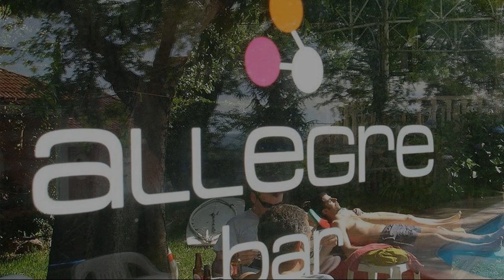Alegre Hotel Bussaco, Mealhada, Portugal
About Property:
Alegre Hotel is a popular choice amongst travelers in Mealhada, whether exploring or just passing through. Offering a variety of facilities and services, the hotel provides all you need for a good night's sleep. Take advantage of the hotel's free Wi-Fi in all rooms, luggage storage, Wi-Fi in public areas, car park, room service. Some of the well-appointed guestrooms feature internet access – wireless, internet access – wireless (complimentary), non smoking rooms, air conditioning, heating. Entertain the hotel's recreational facilities, including outdoor pool, pool (kids), billiards, garden, games room. Alegre Hotel is an excellent choice from which to explore Mealhada or to simply relax and rejuvenate.
Searching For
1. Alegre Hotel Bussaco - Mealhada
2. Alegre Hotel Bussaco - Mealhada Virtual Tour
3. Alegre Hotel Bussaco - Mealhada Rooms
4. Alegre Hotel Bussaco - Mealhada Amenities
5. Alegre Hotel Bussaco - Mealhada Videos
6. Alegre Hotel Bussaco - Mealhada Offers
7. Alegre Hotel Bussaco - Mealhada Deals
Audio Credit:
Track Title: Blank Slate
Artist: VYEN